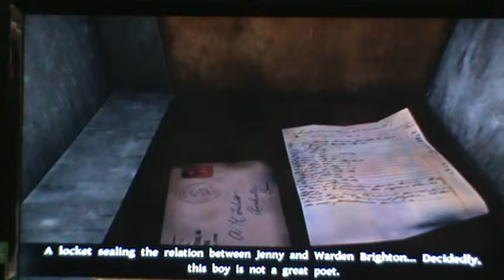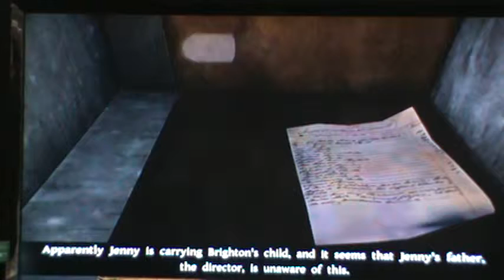Lets Play The Testament of Sherlock Holmes #18 ( Sneaky Watson is Sneaky)